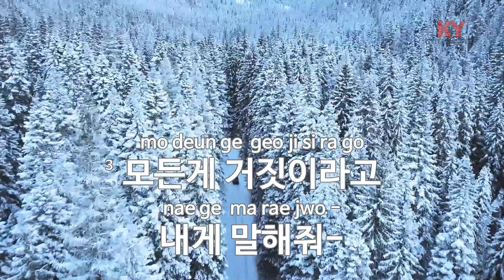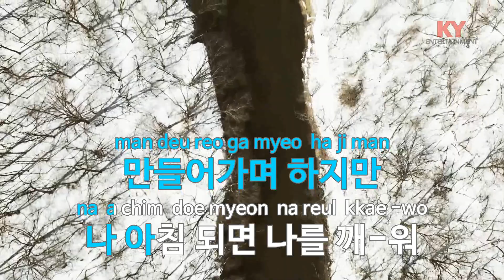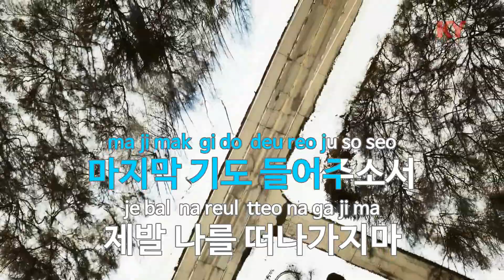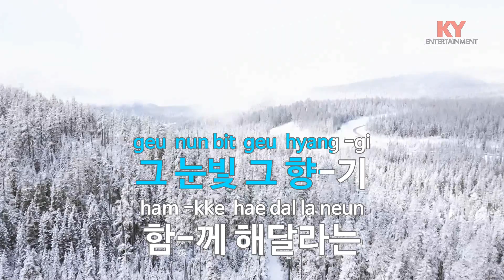마지막 기도 - 김경호(Last prayer - Kim Kyung Ho) (KY.3773) / KY Karaoke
★ 곡 정보 ★
번호 : 3773
제목 : 마지막 기도
가수 : 김경호
작사 : 이승호
작곡 : 이승호

Copyrightⓒkeumyoung